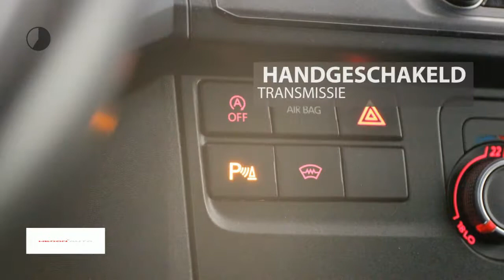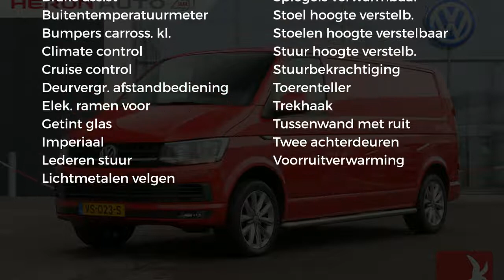Volkswagen Transporter 2.0 D 180 Pk L2 HighLine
Gem. verbruik: 7,0 l/100km
Verbruik stad: 8,0 l/100km
Verbruik snelweg: 6,0 l/100km
Emissie: 187,0 g/km

Merk: Volkswagen
Model: Transporter
Type: 2.0 D 180 Pk L2 HighLine
Bouwjaar: 2016
Vermogen: 179 kW
Cilinderinhoud: 1.968 cc
Aantal cilinders: 4
Brandstof: diesel
Uitstootklasse: euro 5
Transmissie: handgeschakeld
Gewicht (leeg): 1.910 kg
Max trekgewicht: 2.500 kg
Carrosserievorm: commercial truck (5 drs)
Kleur: rood

Accessoires:
* Achterdeuren
* Airbags voor
* Airconditioning
* Bedrijfswagenhoogte standaard
* Bedrijfswagenlengte lang
* Bestuurdersstoel in hoogte verstelbaar
* Betimmering
* Bijrijdersbank
* Boordcomputer
* Buitenspiegels in carrosseriekleur
* Buitentemperatuurmeter
* Bumpers in carrosseriekleur
* Carkit
* Centrale deurvergrendeling afstandbediend
* Climate control
* Cruise Control
* Derde remlicht
* Getint glas
* Highline
* Imperiaal
* In hoogte verstelbaar stuur
* Lederen stuurwiel
* Lichtmetalen velgen
* Mistlampen voor
* Navigatiesysteem
* Parkeersensoren
* Radio
* Radio voorbereiding
* Ramen in achterdeuren
* Rechter buitenspiegel
* Reservewiel
* Sidebars
* Startonderbreking
* Stoelen in hoogte verstelbaar
* Stuurbekrachtiging
* Toerenteller
* Trekhaak
* Verlengd
* Verwarmde buitenspiegels
* Volledige scheidingswand met ruit
* Voorruitverwarming
* Zijdeur
* Zijschuifdeur rechts
* NAP
Omschrijving:
Onderhoudsboekjes: Aanwezig (dealer onderhouden)
Bijzonder fraaie en complete Besteller !!
Prijs is exclusief btw en rijklaarmaakkosten. ( 695,- ex btw )
Meer info :  Gerard de Boer   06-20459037

Aanbieder: